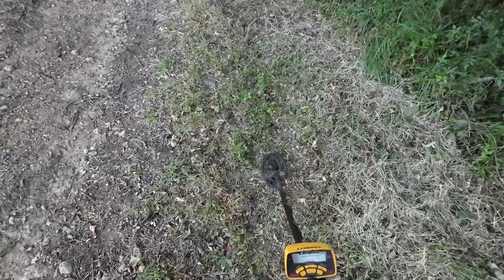GRP mattinata con Metaldetector 2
IL PARANORMALE
esp fenomeni paranormali apparizioni ombre presenze ecc
G r p:  Gruppo Ricercatori del Paranormale.
Vicolo Ottorenghi  9
Lo Staff:
Stefano Romagnoli Jones
Massimo Ferro,
Massimo Mencarelli.
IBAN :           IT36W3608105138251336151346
Lo scopo del nostro Gruppo, è quello di indagare e archiviare, con serietà e passione,
fenomeni apparentemente Paranormali.

BUONA VISIONE